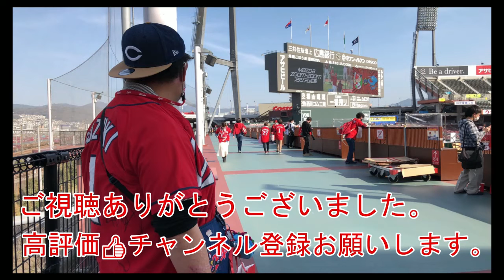landscapeofjapan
【撮影機材】
iPhone12Pro
Canon ミラーレスカメラ　EOSKissM
GoProHERO10
DJI POCKET2

【音楽素材】
甘茶の音楽工房
DOVA-SYNDROME
フリーBGM・音楽素材MusMus

【画像素材】
いらすとや